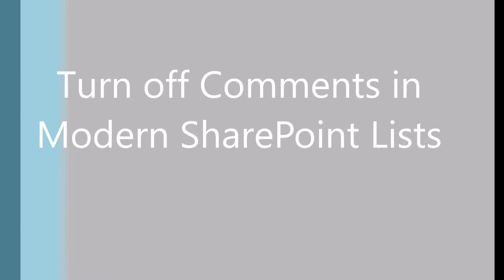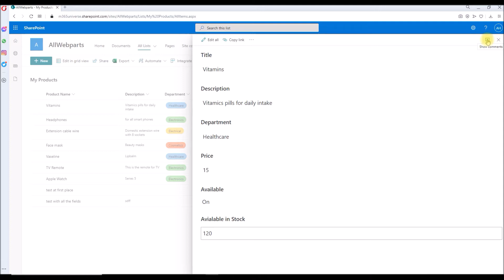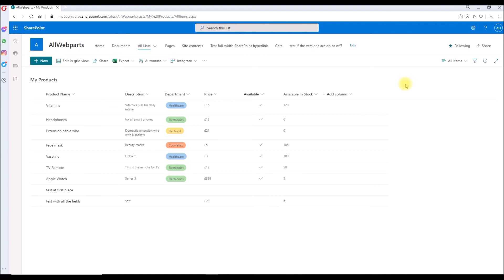How to Turn OFF - Comments box in SharePoint Lists!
Setting to turn off/on comments for a list.

This new feature will enable users to be able to turn off/on comments for individual lists. Any user with manage list permission on the list will be able to access this setting in Advanced settings under List settings.

Admins can already turn off or turn on comments for their entire organization in the admin center. This new setting allows a finer-grained control for organizations that want to disallow commenting on specific lists. If an admin had previously turned off commenting for the entire organization, they can now turn on commenting for the organization and then turn off commenting for specific lists. The experience when comments are turned off for a list is similar to when comments are turned off for the organization in the admin center. The experience when a user turns off comments is as follows:
All comments already present on list items remain as is.Comments pane is collapsed by default when an item is opened.Comments textbox is disabled.Entry points to comments from the All Items view are hidden.Users can delete comments, but not add new comments.When a user chooses to turn the comments back on, the feature will work the same way as before it was turned off. To turn off comments for a list: Select List settings &gt; then Advanced settings &gt; under Allow comments on list items, select No. Then scroll to the bottom of the Advanced settings page and select OK to save changes.

The comment entry points will be hidden, and the comments textbox will be disabled.